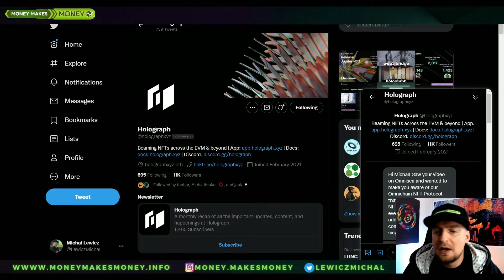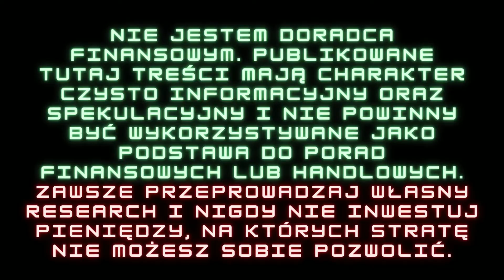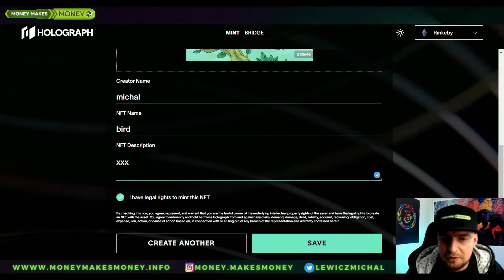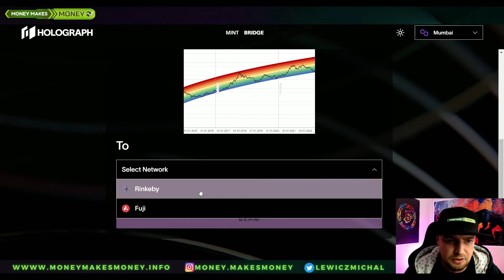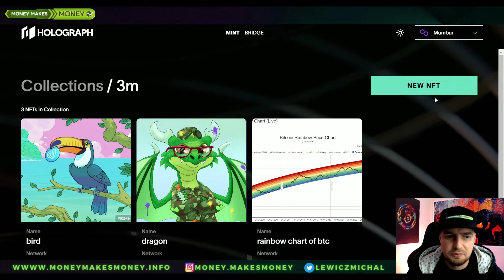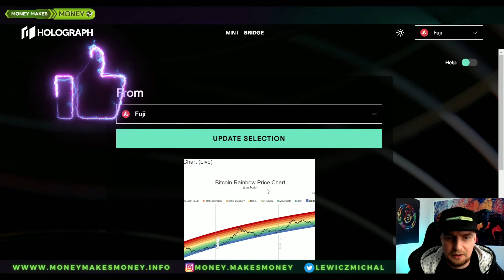TestNet - Holograph - Omnichain NFT Protocol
Protokół OmniChain - Holograph 👍
Pozwala przenosić NFT między różnymi sieciami
Prosty Testnet - ciekawostka 🧐